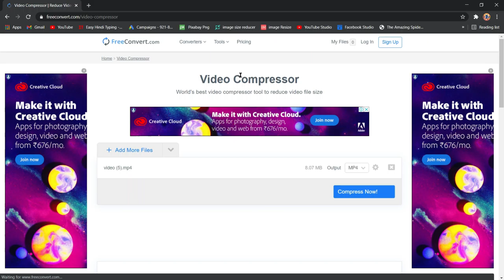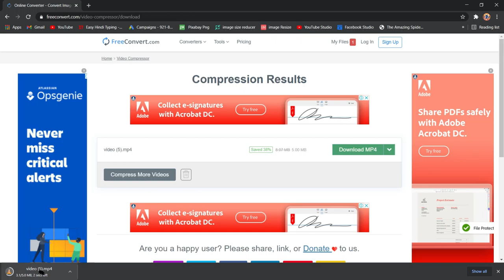How To Compress A Video Up to 73% Without Any Software In One Click | compress video files online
In This Video I Will Show You How To Compress A Video Up to 73% Without Any Software In One Click || Easy Tutorial || Step By Step Guide ||